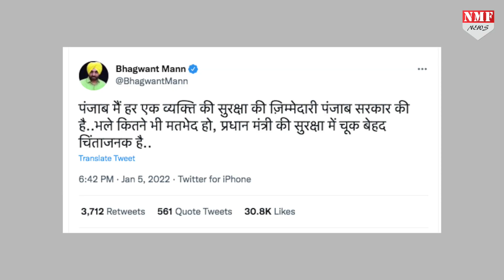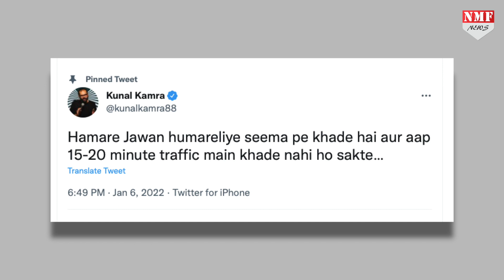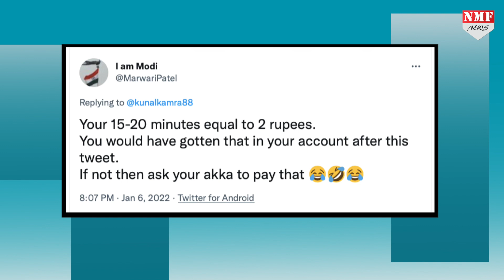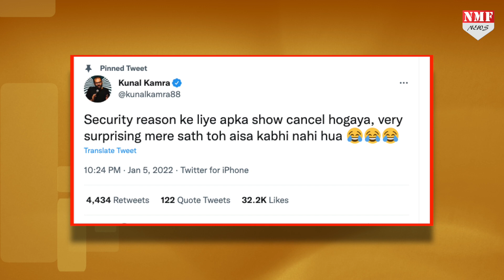Kunal Kamra ने सेना के जवानों पर ऐसा क्या बोल दिया कि लोगों ने दीन-ईमान याद दिला दिया !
कुणाल ने जब सेना के जवानों का हवाला देते हुए पीएम मोदी पर तंज कसा तो लोगो ने उन्हें आइना दिखा दिया।

Producer- Namrata